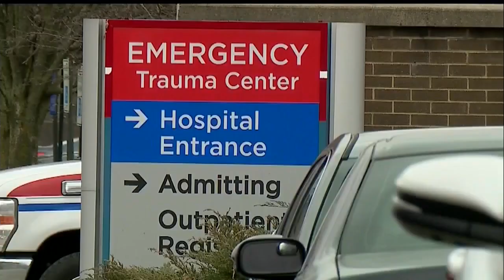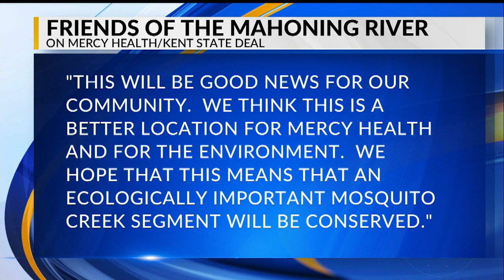Mercy Health buying land from Kent State Trumbull to build new health care campus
The new campus could include a relocated St. Joseph Warren Hospital